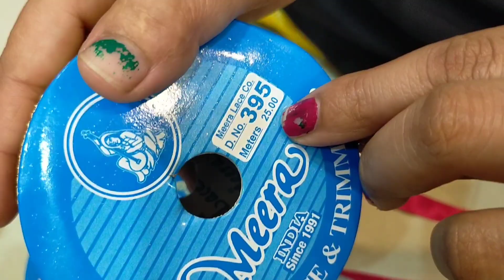इतनी सस्ती लेस कहां पर मिलती हैं | lace kitne prakar ke hote hain | lace kaise lagaye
हाय फ्रेंड्स मेरे चैनल में आपका स्वागत है आज की वीडियो में मैंने आपको लेस के बारे में जानकारी दी है कितने रुपए मीटर मिलती है कौन सी लेस हर वैरायटी की है मेरे पास आपको बहुत पसंद आएगी वीडियो पसंद आए तो लाइक कीजिएगा चैनल को सब्सक्राइब कीजिएगा धन्यवाद

Gale Ke Liye kaun si Les khariden coma,Patali Lage kahan use hoti hai,Sasti Les kahan milati hain,sabse Sasti Lays kharidne ke liye kahan Sampark Karen,lehenga ke liye kaun si less use Karni chahie,Dupatte ke liye kaun si Les use Karen,how to make designer lace,Les kharidti time Kabhi Na Karenge Galti,Les ke Ek Se Badhkar Ek design Dekhen,sabse sundar aur Hatke lace design,lace,lace kaha milti hai,lace ke bare main poori jankari,complete lace information